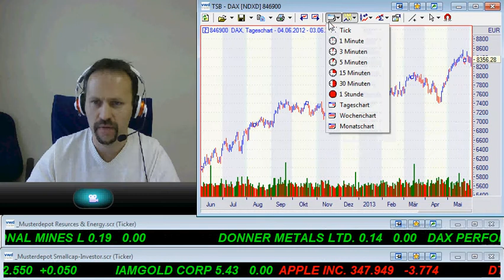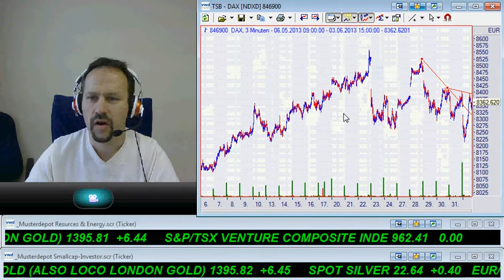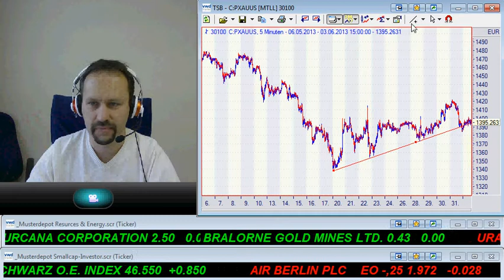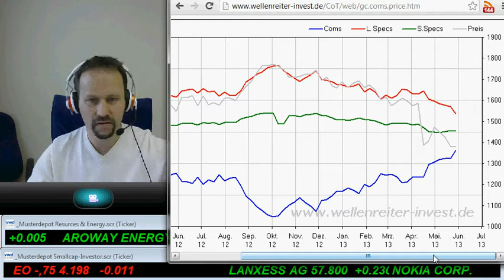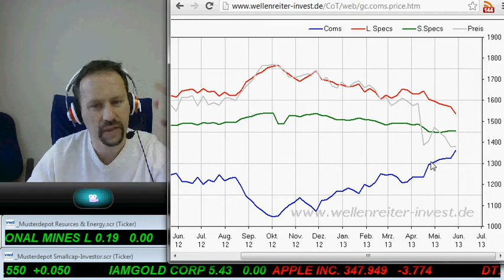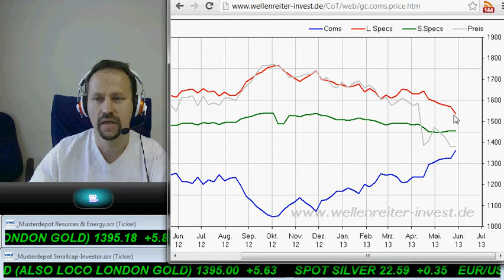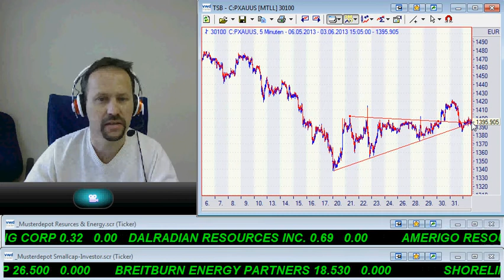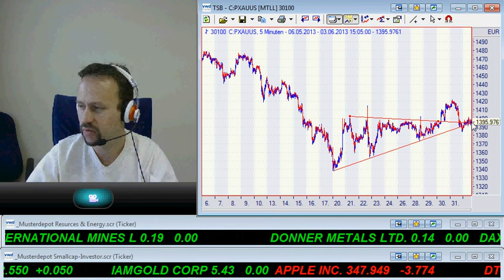Smallcap-Investor Talk vom 3. Juni 2013 über DAX, Gold, E.On und CoT-Daten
Inhalt:

- DAX-Rebound - war es das jetzt mit der Korrektur?

- Gold - der Durchbruch hat leider nicht gehalten

- CoT Daten für Gold sprechen eindeutig für einen Boden

- E.On schließt Kontrakt zur Abnahme von 5. Mio. Tonnen Gas mit kanadischem  Unternehmen

Kurs auf
Ihr
Joachim Brunner

Joachim Brunner ist Berater des First Junior Zertifikates (WKN LS2JEX) und der Fonds PI Global One (WKN 0A0636) und PI Value Growth (A07SP0) und Geschäftsführer der Vermögensverwaltung Portfolio Invest in Salzburg. Es ist daher möglich, dass sich die in diesem Artikel beschriebenen Aktien im Fonds/Depot bzw. dem dazugehörigen Index befinden.
Der Artikel unterliegt dem geistigen Eigentum des Autors bzw. des Verlages. Die Weitergabe bzw. die Veröffentlichung an Dritte (auch auszugsweise) ist ohne unsere Zustimmung nicht gestattet.